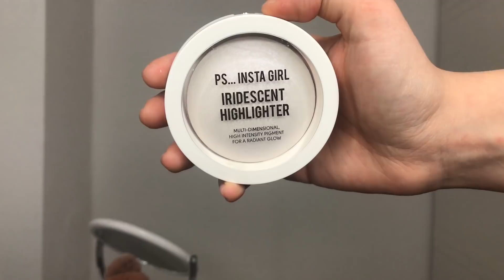PRIMARK Kosmetik 2018 | im LIVE TEST | Hijabflowers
Heute testen wir mal zusammen PRIMARK  Kosmetik! Ob das funktioniert dass seht ihr jetzt :D

leider habe ich das letzte Video Material verloren und deshalb konnte ich mich bei euch nicht verabschieden sorry